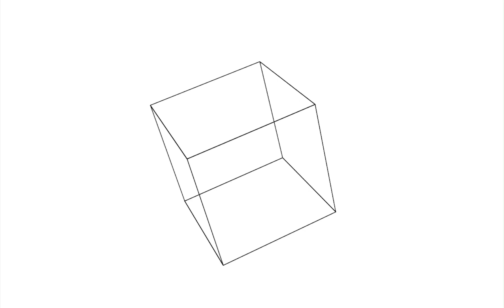【Motino5】square【つくってみた。】